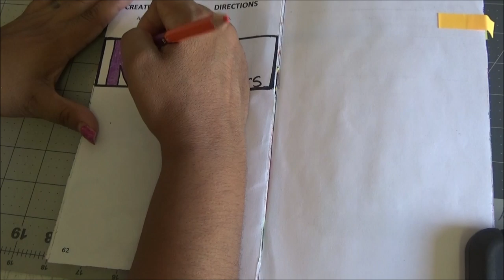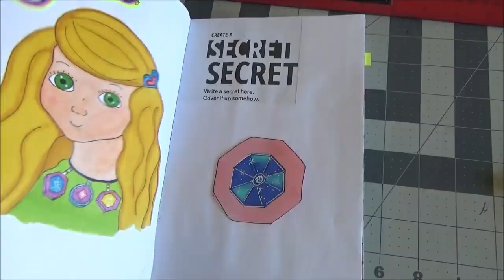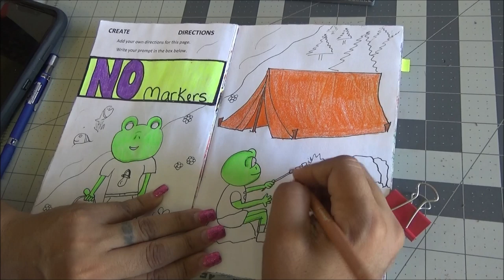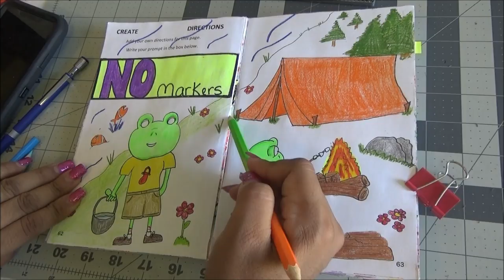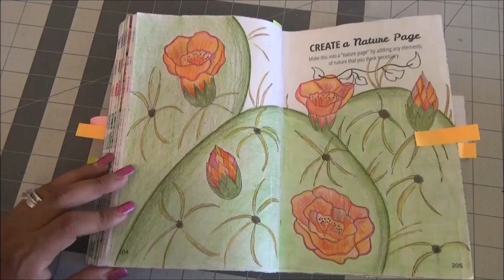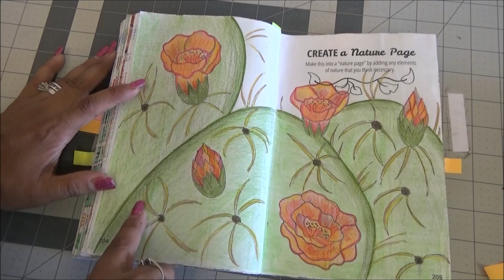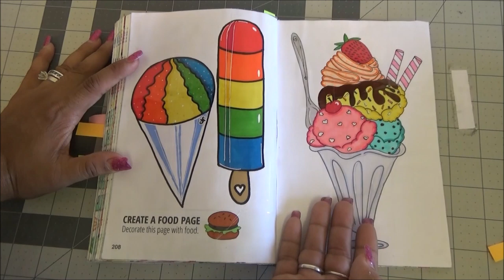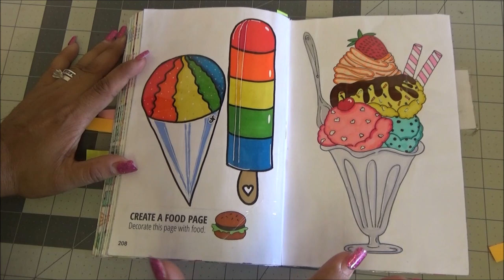Create this Book - Episodio 26